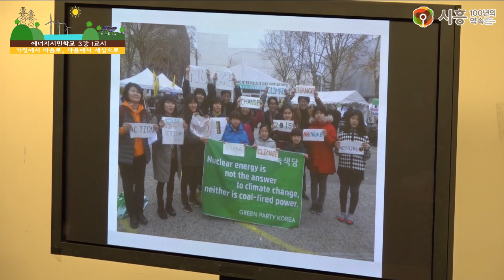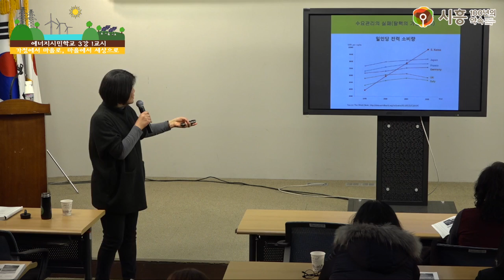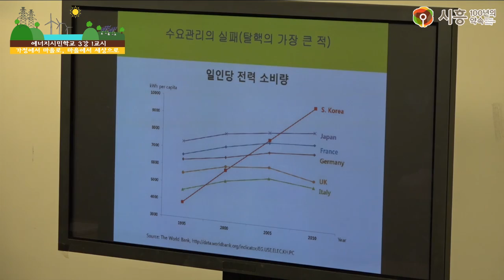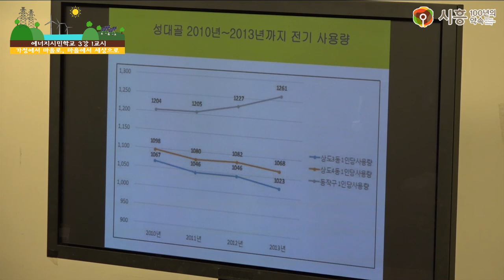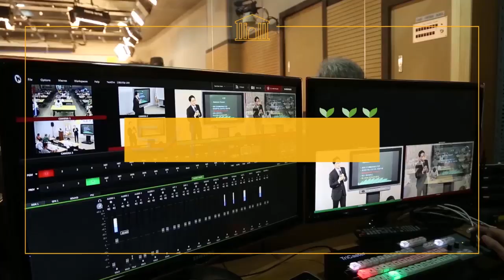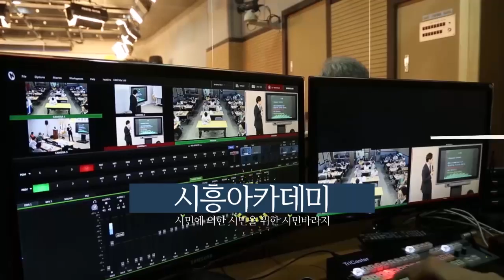[시흥아카데미] 에너지시민학교 3강1교시 「가정에서 마을로, 마을에서 세상으로」 - 김소영(성대골에너지자립마을 대표)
[시흥아카데미] 에너지시민학교 3강 1교시 「가정에서 마을로, 마을에서 세상으로」 - 김소영(성대골에너지자립마을 대표)

내 용 : 가정에서 마을로, 마을에서 세상으로

강 사 : 김소영 / 성대골에너지자립마을 대표

촬영일시 : 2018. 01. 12 (금)

■ 학교장 : 이유진 / 녹색전환연구소 연구원

■ 촬영 : 권유주

■ 편집 : 권유주

■ 제작 : 시흥시